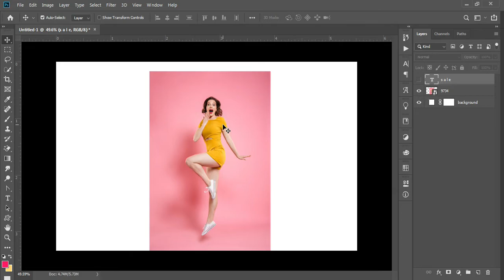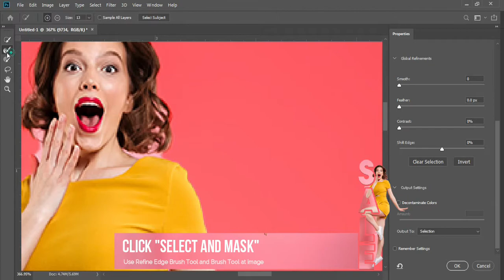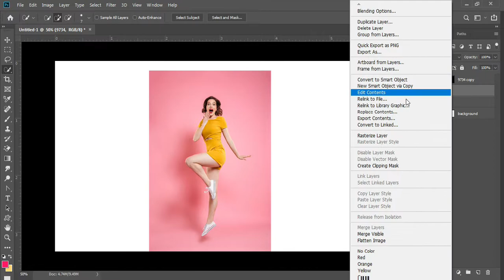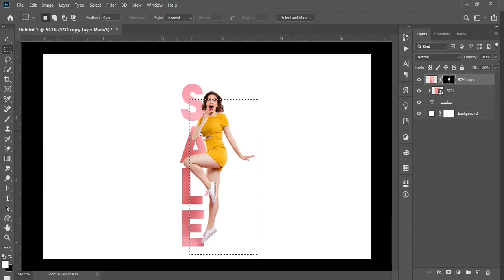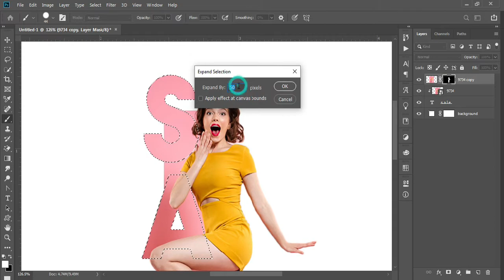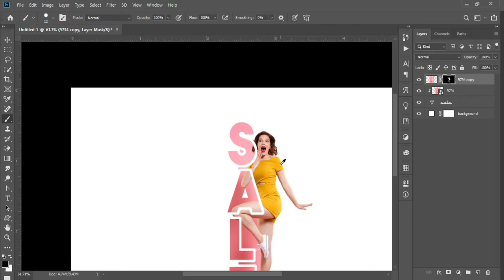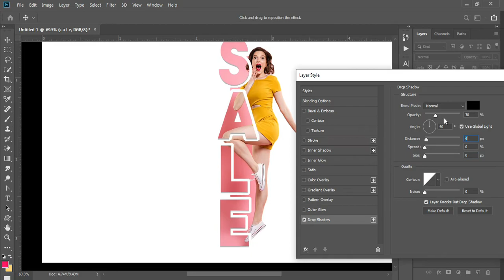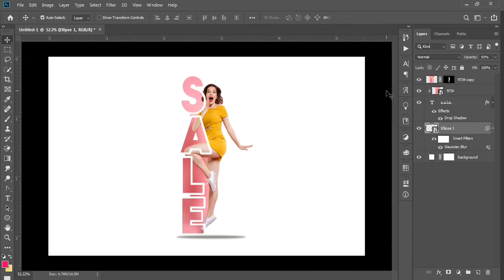Photoshop Tutorial | Text Masking Effect| Easy and Quick | Typography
Software:
Adobe Photoshop CC 2019